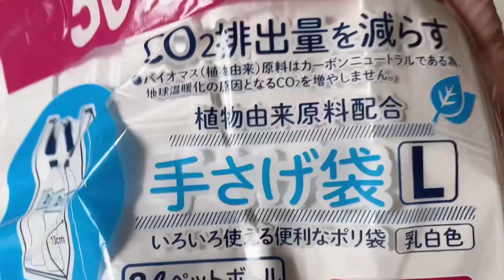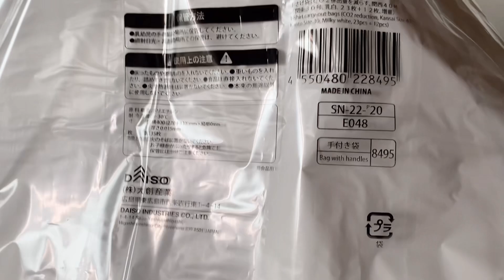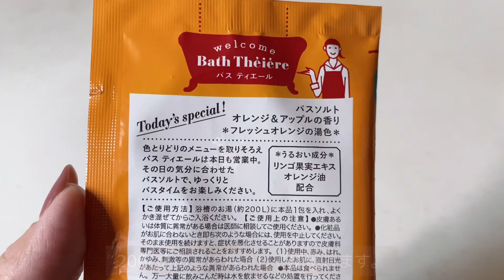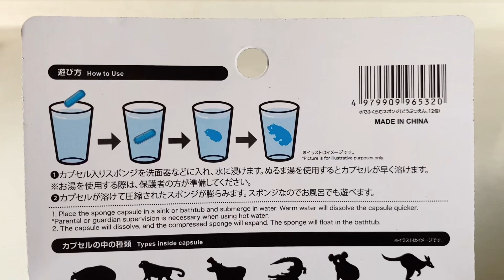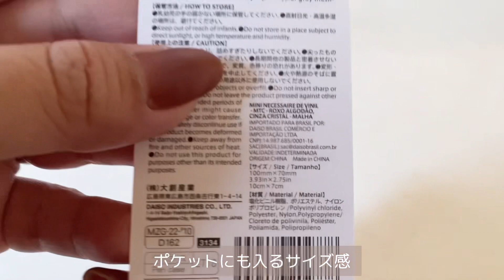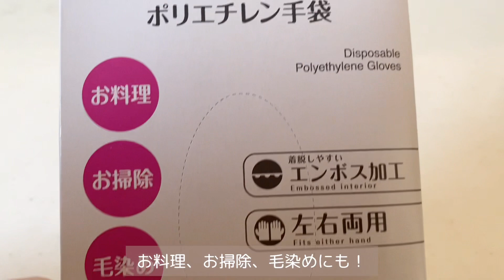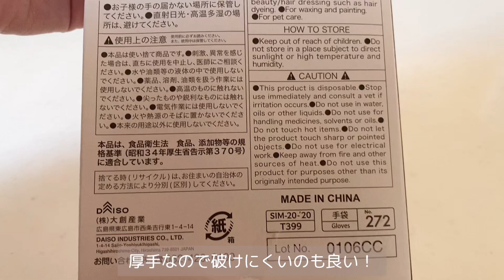【100均】まだまだ続く50周年増量アイテム！！DAISO購入品紹介！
▸▸▸ 他のネイル動画はこちら💅

使用BGM🎷
zukisuzuki様